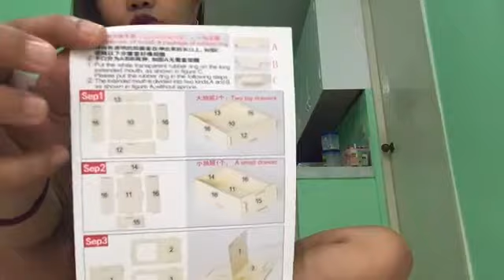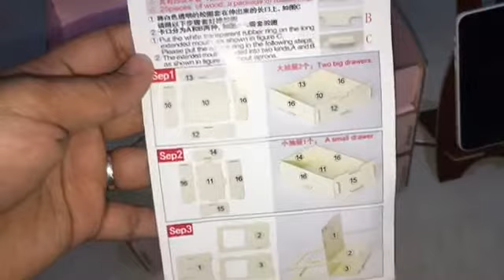DIY Wooden Make Up Organizer | Apple Dioso Lozada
Camera used - iPhone 6s Plus
Editor - iMovie